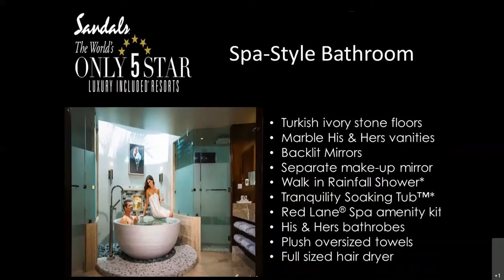Sandals Resorts - Totally Worth It!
Join us today and find out what makes Sandals Resorts a unique all-inclusive experience and worth your vacation time!